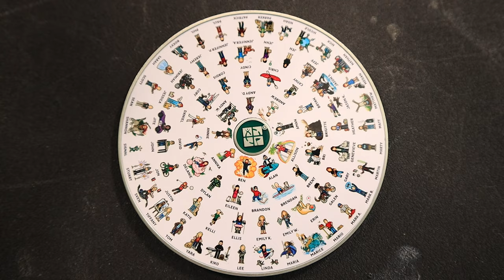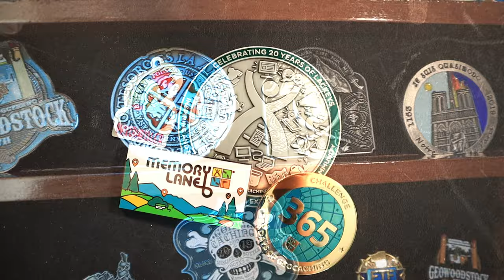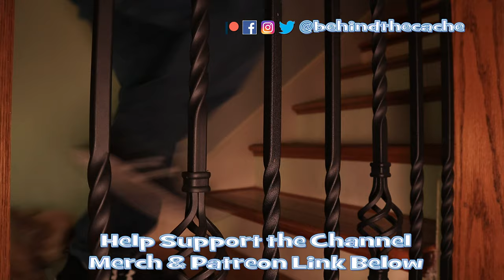The Best Kind of Mail a Geocacher Can Get!!! (GCNW)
I think Geomail is the best kind of mail a geocacher can get!  What makes this geomail so good is that it has geocoins in it.  Geocoins are so much fun to collect and I have a great collection that is only getting bigger.

If you would like to get a coin display like I have you can find it here.

I am proud to be a member of the Geocaching Network (GCNW).

I use ClickUp which is One app to replace them all.
All your work in one place: Tasks, docs, chat, goals, & more.

Camera 🎥
Canon EOS M 50 with Kit lens 15MM - 45MM

Audio 🎤
Rode Video Micro

Edited:
Adobe CC Premiere & Adobe After Effects

Video production and Edited by Distro Solutions.  If you need your Vlog editied or you need motion graphics please contact Distro Solutions.

If you like to start Geocaching then go to
and set up a free account.